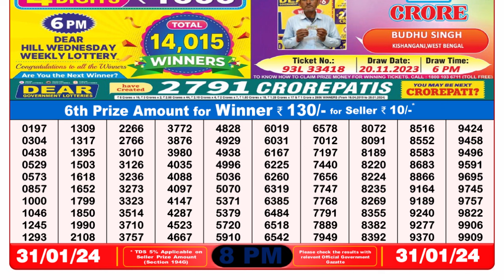Nagaland Lottery Sambad Live 8pm 31.01.24